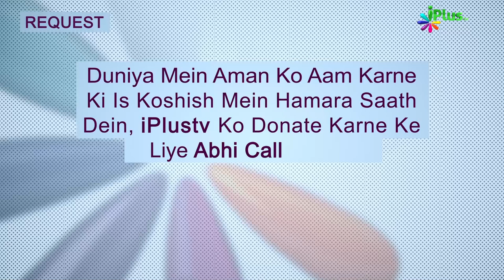Dekhiye Haar Jeet Zindagi Ka Hissa Hai | Hum Kya Karein 68 | Shaikh Sanaullah Madani | iPlus TV